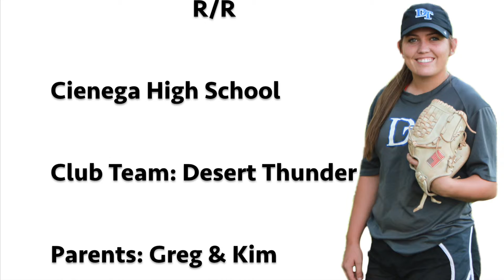Micaela Barber Skills Video - 2016 3B/1B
Micaela Barber
Class of 2016
3B/1B
Desert Thunder - Noland
Cienega High School - 2015 State Champion
Tucson, Arizona